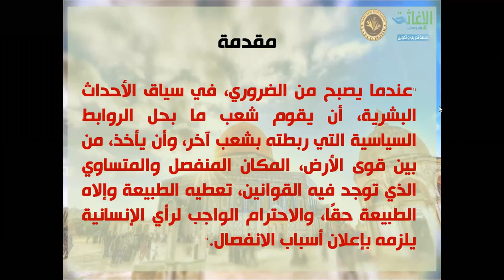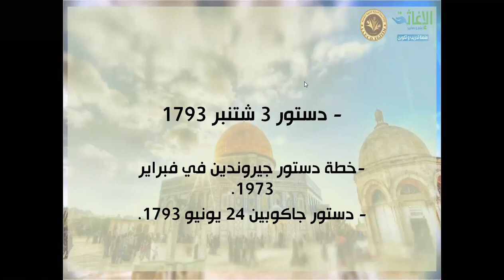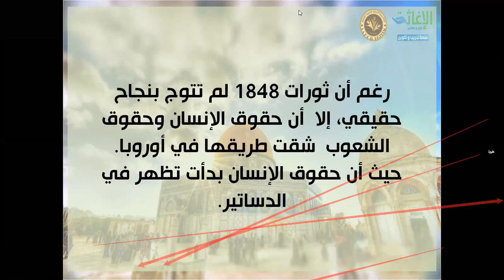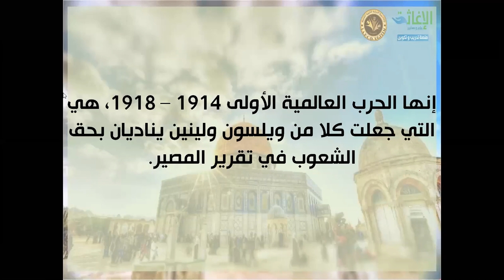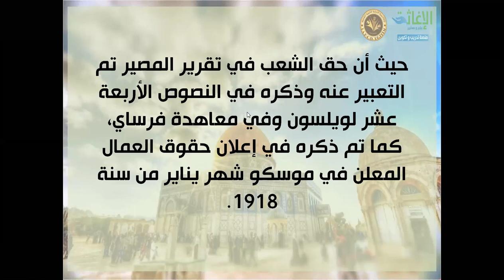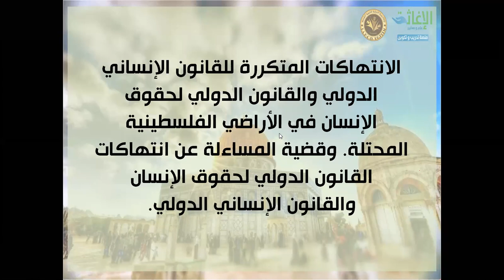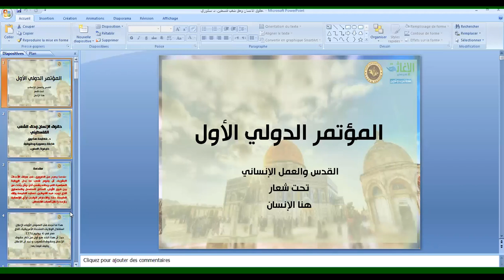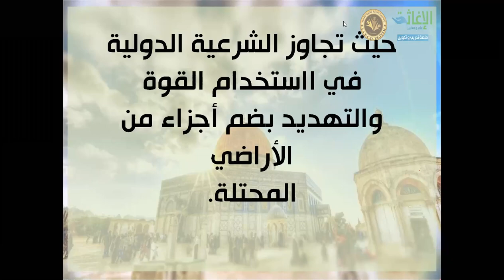حقوق الإنسان و حق الشعب الفلسطيني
الملتقى الدولي الأول القدس و العمل الإنساني
د.فاطيمة سكوري من المغرب